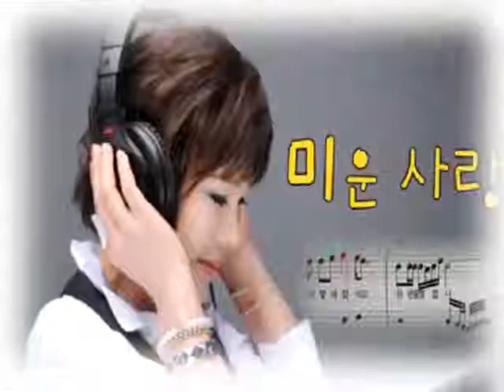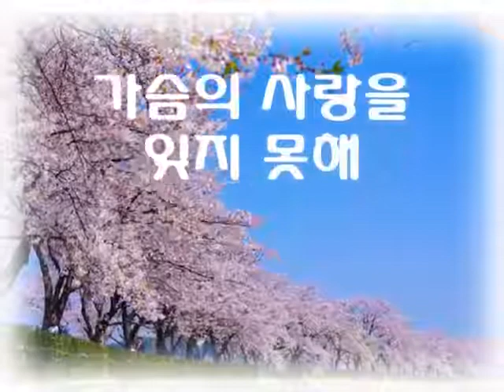진미령~미운사랑.(사랑이가 부릅니다)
비바체 라이브 음악방송에 참여 하여
운영자 거북이 시간을 애용해 주어 감사합니다